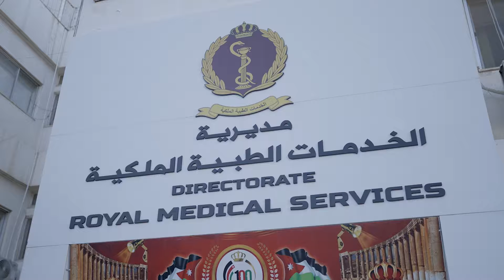الخدمات الطبية الملكية كانوا ممن نال التكريم الملكي في احتفال عيد الاستقلال السادس والسبعين